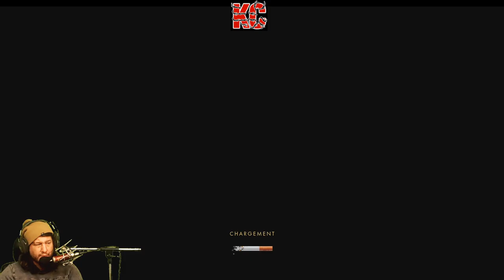Backbone Live Gameplay Épisode 07 Fr Karibou Canadien